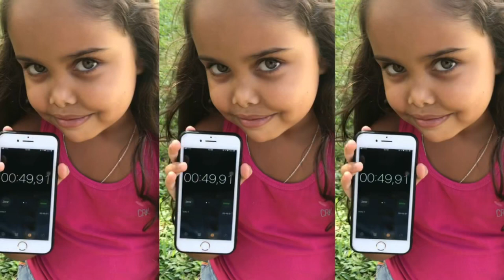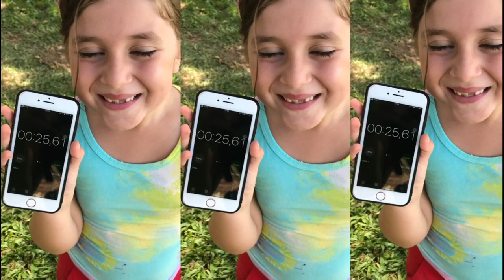DESAFIO DAS AMIGAS | Dia de DIVERSÃO com MINHAS AMIGAS | JOGOS DIVERTIDOS | Maria Fernanda Souza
Hoje eu decide trazer várias amiguinhas pra fazer algumas brincadeiras. Então curtam bastante esse desafio das amigas. Espero que vocês gostem.
Não se esqueçam de deixar o seu like aqui em baixo. É muito importante para mim.

Edição por: Izabel Cristina